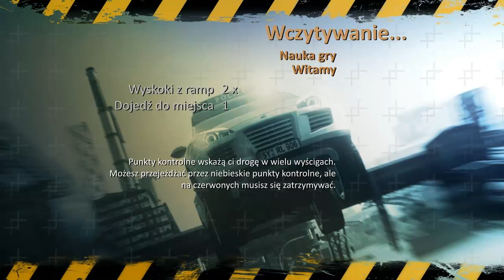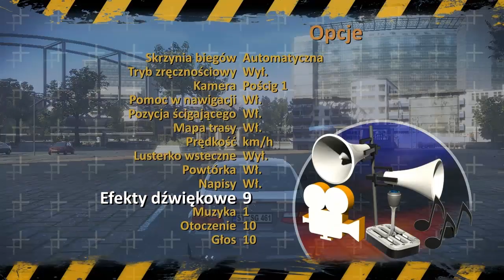Na Luzie #196 - Crash Time II